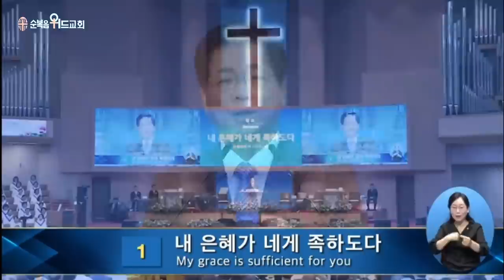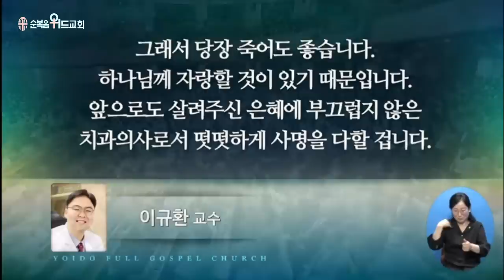2023년 8월 13일 주일설교 ▶ 이영훈 목사님의 써머리바이블 - 내 은혜가 네게 족하도다 ▶ 고후 12:9~10